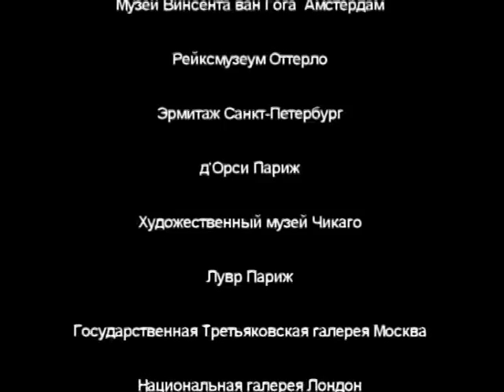Альбрехт ДюрерVTS_01_1.VOB